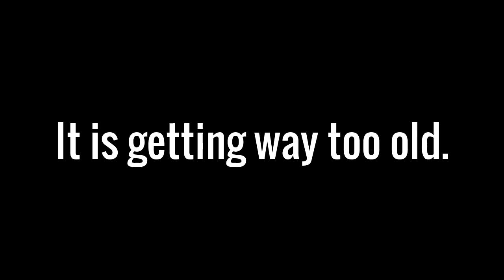My opinion on the Riara Sands hatebase nowadays. (First February 2017 video.)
This hatebase is for retards.